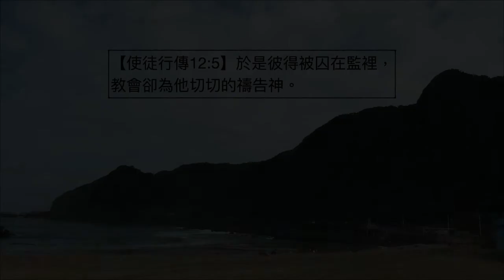劉利未傳道 ＿「每日靈糧：使徒行傳第12章」搭配江秀琴牧師 美國慕主先鋒教會 晨禱進度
【使徒行傳12:5】於是彼得被囚在監裡，教會卻為他切切的禱告神。